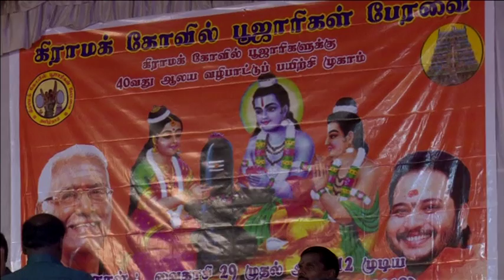Training camp for Hindu priests begins in India’s southern state